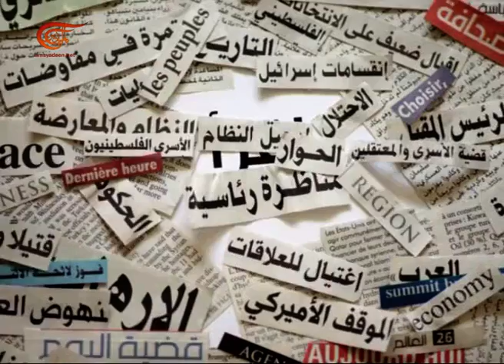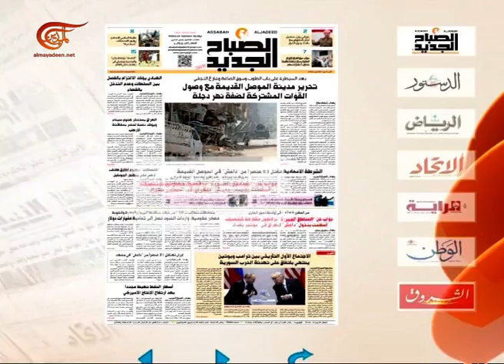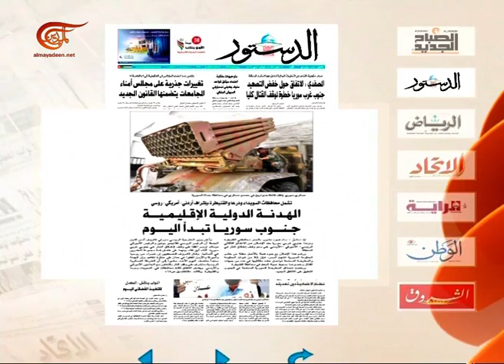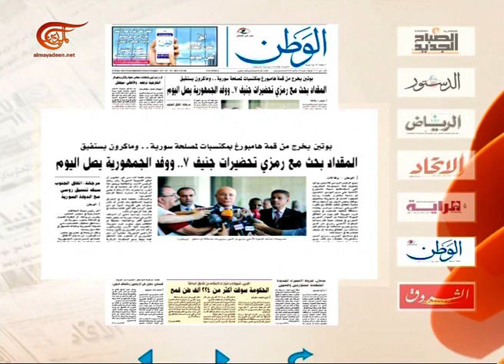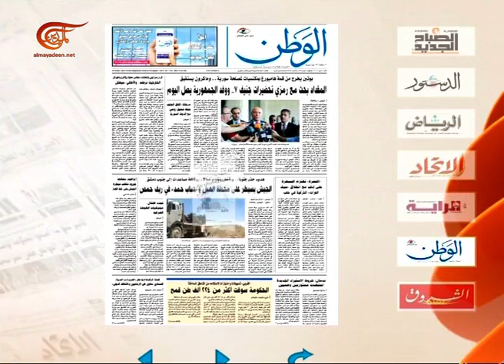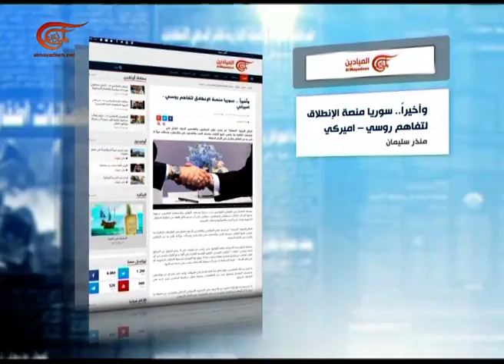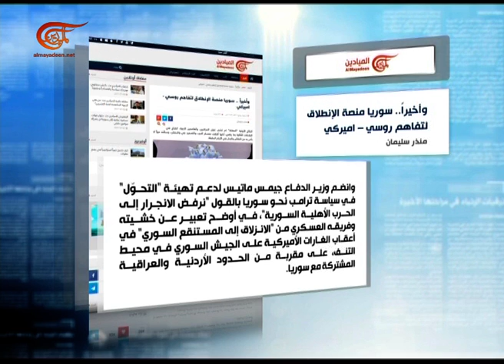آخر طبعة | سركيس أبو زيد | 2017-07-09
آخر طبعة, سركيس أبو زيد - كاتب سياسي لبناني , 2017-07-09